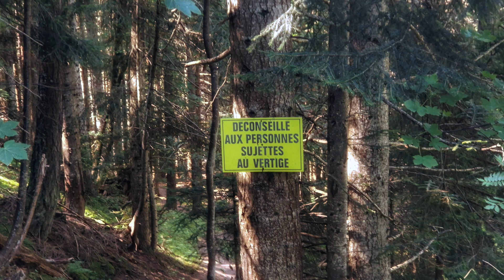Crans-Montana : De Plan-Mayens au Lac de Tseuzier par le Bisse du Ro | V4S | Valais | Suisse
Envie d'une randonnée accessible à tous ? Le Bisse du Ro et le Lac de Tseuzier sont les ingrédients parfaits pour une journée de marche en pleine nature.  Nous vous proposons de découvrir ce magnifique itinéraire dans les Alpes suisses. Entre les eaux turquoises du lac, un patrimoine séculaire et les paysages alpins, vous serez conquis par cette randonnée ! Alors, prêts à partir à l'aventure ?"

Our only Intent is that you enjoy viewing this video.

valais4saisons Music sometimes generated by Mubert or Soundful